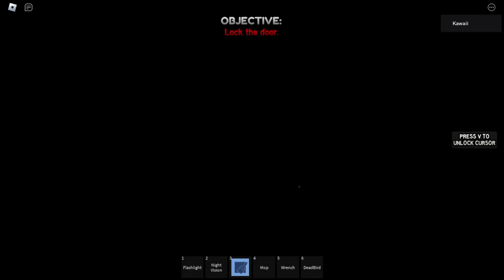The Zoo Experience | Roblox